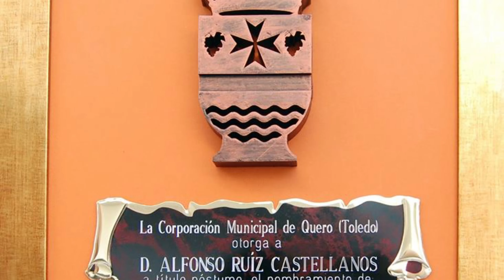El Amigo De Cervantes De Cuyo Nombre 'Quero' Acordarme. Alfonso Ruiz Castellanos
Monografía publicada por el Servicio de Publicaciones de la UCLM.
Sinopsis:
Decía el ingenioso hidalgo “que el que lee mucho y anda mucho ve mucho y sabe mucho”, quedando la frase impregnada en un niño, que buscaba en el saber la respuesta a tantas leyendas narradas por sus mayores, para dar luz e historia cierta a su querida villa de Quero.
El despertar de tantos pueblos de La Mancha Alta, sumidos en un continuo éxodo a la gran ciudad en los sesenta, no perturba al muchacho, tampoco las revueltas en las aulas universitarias, ni tan siquiera los cambios sociales y políticos que desembocaron en la Transición. La madurez le alcanza sumido en el estudio autodidacta de una vocación que no es la suya, provocándole una crisis de identidad que le traslada a su pueblo, pisando el acelerador, la noche del golpe del 23F. El refugio de un nuevo hogar y la perseverancia por alcanzar un puesto en la administración, se mezclan con novedades, también institucionales, en las que el municipio se halla inmerso. Surge entonces un vínculo irrompible entre ambos apostillado por su estilográfica, servicio público y conocimiento.
Su personalidad conciliadora, junto al orgullo y sentimientos que emanan de sus obras, son engrandecidas por un cuidado método científico aplicado a todos y cada uno de los símbolos de esa comarca, desde sus orígenes hasta su carácter cervantino, pasando por tantos secretos y devociones que el autor comparte y desvela en este cuidado ensayo histórico. Esta historia, que no leyenda, no hará sino emocionarte ante este sentido homenaje hacia un gran amigo de Cervantes que caminó por las mismas veredas, conoció a los antiguos hidalgos y halló el lugar del mismo don Quijote.
No dejes de leerlo. Deja tu comentario.